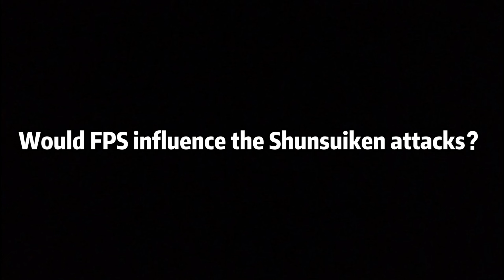The EASIEST Way to Increase Ayato's Damage | Genshin Impact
The EASIEST Way to Increase Ayato's Damage